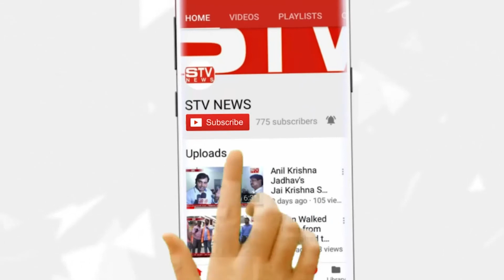कैसर खालिद जी आईपीएस आईजी महाराष्ट्र द्वारा गणतंत्र दिवस पर देशवासियों को कहा कि हमें अपने कर्तव्यों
कैसर खालिद जी आईपीएस आईजी महाराष्ट्र द्वारा गणतंत्र दिवस पर देशवासियों को कहा कि हमें अपने कर्तव्यों को भूलना नहीं चाहिए ? गणतन्त्र दिवस भारत का एक राष्ट्रीय पर्व है जो प्रति वर्ष २६ जनवरी को मनाया जाता है। ... एक स्वतंत्र गणराज्य बनने और देश में कानून का राज स्थापित करने के लिए संविधान को २६ नवम्बर १९४९ को भारतीय संविधान सभा द्वारा अपनाया गया और २६ जनवरी १९५० को इसे एक लोकतांत्रिक सरकार प्रणाली के साथ लागू किया गया था।